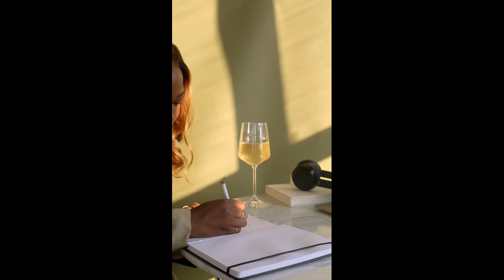How to Rethink Your To-Do List to Prevent Burnout | Watch This When You Need a Refresh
Feeling swamped by your to-do list? You're not alone. In this video, we'll transform how you view your daily tasks from a source of stress to a tool for success. Learn to prioritize joy and fulfilment over sheer productivity, and discover the art of task management that supports your well-being. Perfect for anyone feeling overwhelmed by their responsibilities. Tune in to start your journey from overwhelmed to empowered!

Free Stuff